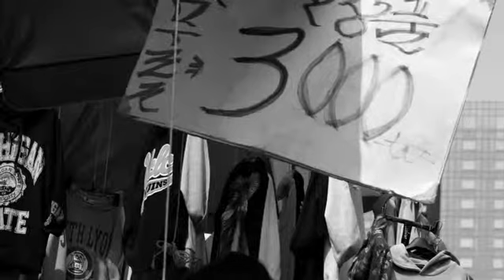Conventional Market in Korea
Traditonal and Conventional market in Korea is very dynamic,which includes the happy and soul, amger and the joy.They are Namdaemoon,Gwangjang, Bangsan and Jungbu Market